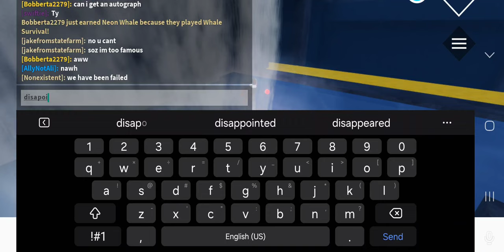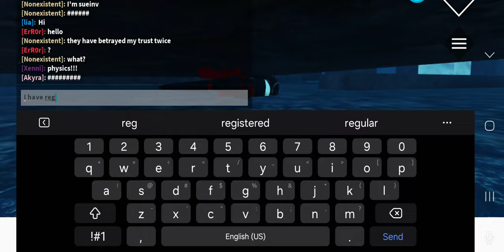floor 6 six except we have adhd and get majorly sidetracked - Abyssal